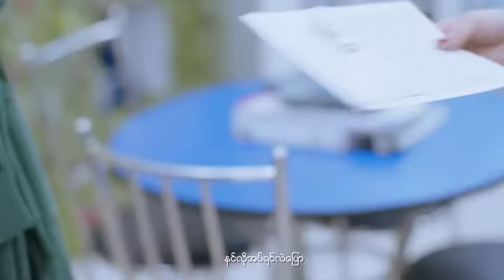ရတနာမိုင် - မမေ့ပါနဲ့ (Official MV)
Song - Ma Mae Par Nae (မမေ့ပါနဲ့)
Artist - Yadanar My (ရတနာမိုင်)
Composer - Wai Gyi (ဝေကြီး)
Band - Myo Kyaw (String)